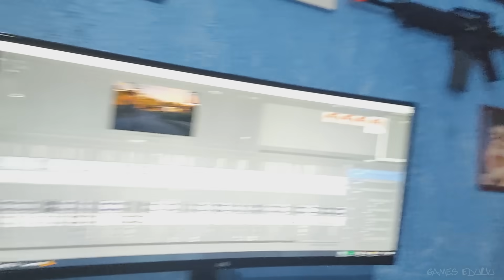DELICIOSO E BRUT4L! - Dead Island 2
Passando o grosso nos zumbis do Dead Island 2 que finalmente foi lançado! Obrigado por assisir.